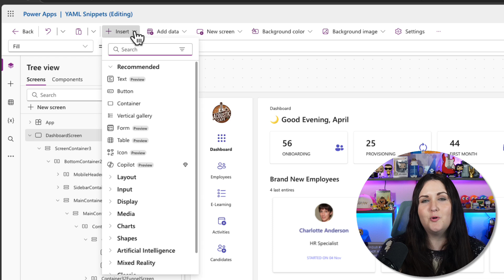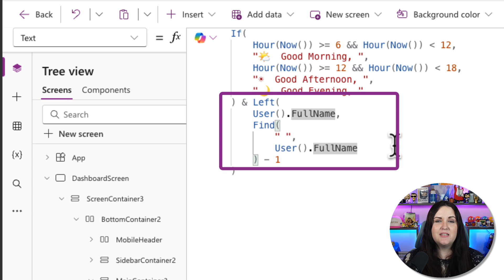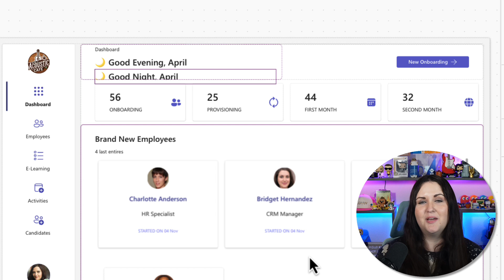Power Apps Hack to Create a Personalized Welcome Message in Minutes!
Do you want to add some personalization to your Power Apps? See how to add a customized welcome message that gets the time of day and current logged in user's first name to welcome them. You can build this in two minutes using a single label control and a little Power Fx.

I'll never charge you to download a sample I created in one of my videos. Get this personalized time of day welcome message snippet

☕ Was this helpful?

Table of Contents:

00:00 - What are we building?
00:20 - Adding the controls
00:27 - Power Fx to get the time of day
02:32 - Extracting the users first name